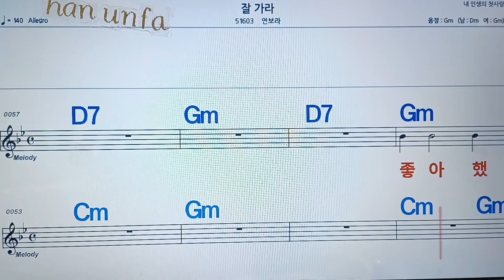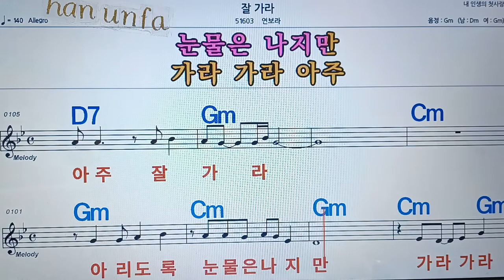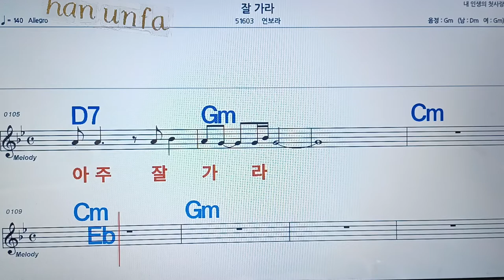잘가라/연보라💋노래방, 통기타 , 코드 큰악보, 가라오케, 반주💖Karaoke, Sheet Music, Chord, MR